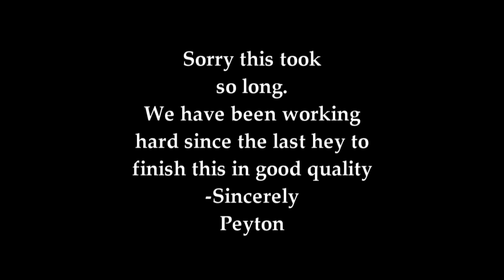hey 3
Sorry this took so long, but between school activities and watching my favorite minecraft youtuber, Dwayne 'The Cobblestone' Johnson, it was hard to finish.

made by peyton